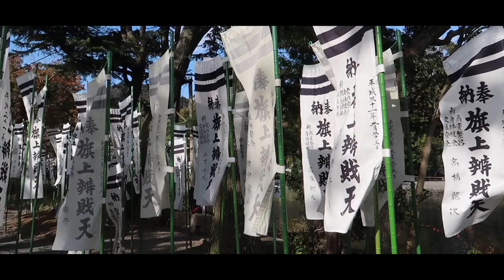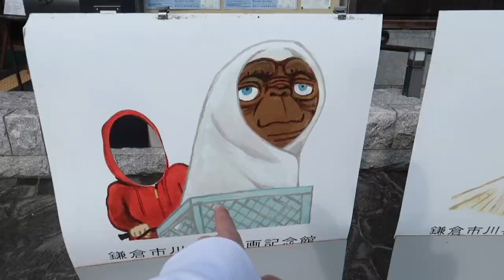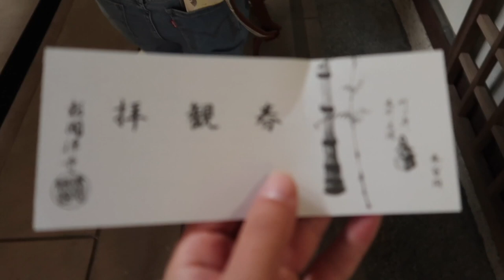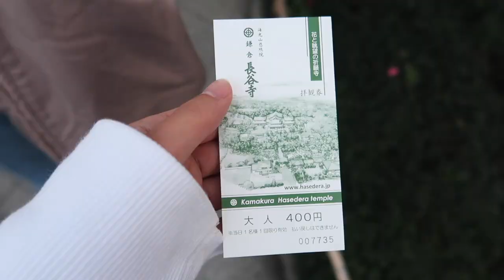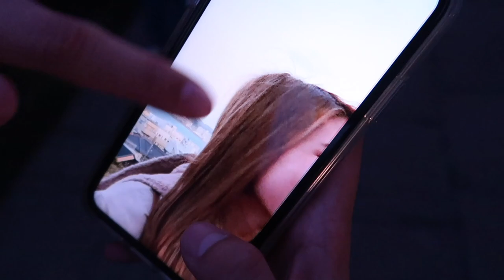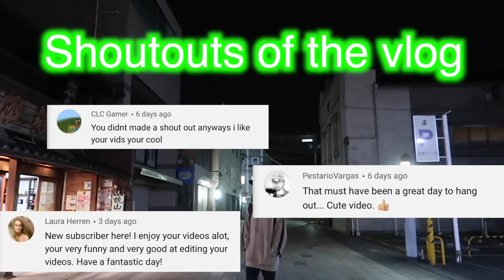We left Tokyo for this place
Learn real Japanese with Yuki on this website!

A day trip from Tokyo to Kamakura! So many things to do and see in Kamakura, Japan! It's only an hour away from Tokyo! We went to Tsurugaokahachimangu, Eisho-ji, Hokoku-ji and Hase temple!

I'm a Japanese Vlogger living in Tokyo ,Japan and film my life!

Instagram   yukimomoren
Twitter      Yuki JapanFries
Snapchat   yukiisdope